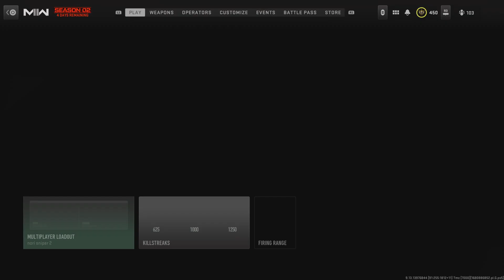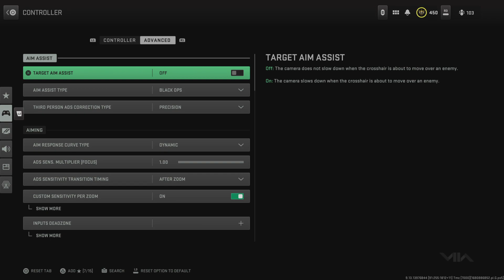Call of Duty: Modern Warfare II_20230408010535